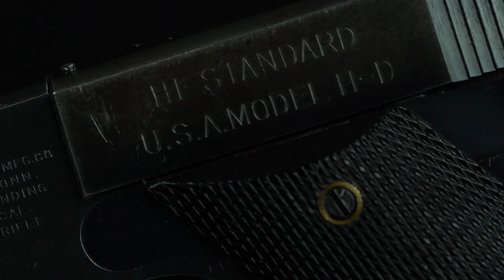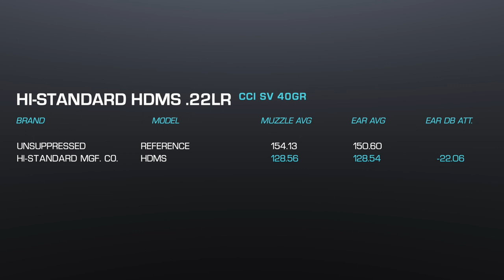Hi-Standard Historical Sound Testing Overview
We love firearms and history here at Griffin Armament and have quite the growing collection. This is the first video in a series of sound testing historical firearms. Enjoy!